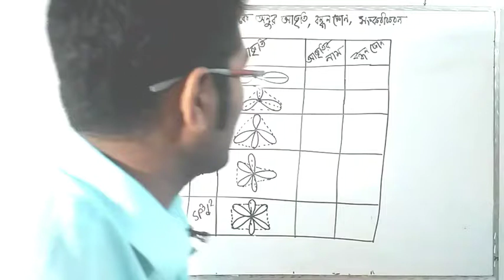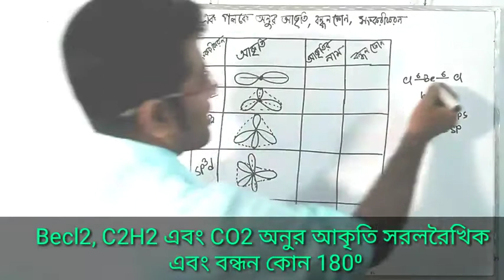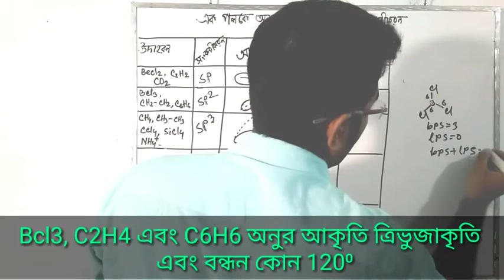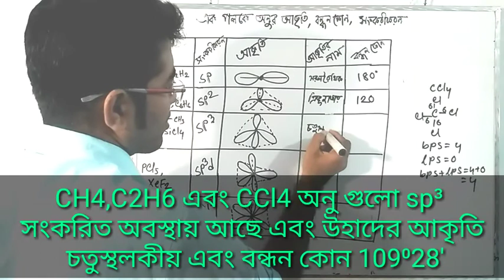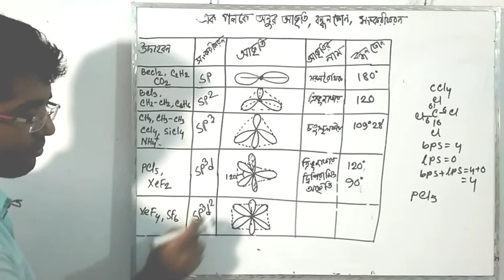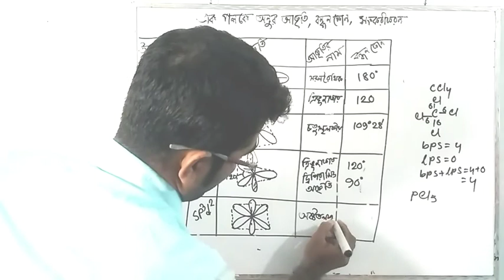3.18 - সংকর অরবিটালের | আকৃতি | বন্ধনকোন এখন এক নিমিষেই 👌👌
In this vedio i will tell you about various hybridization of atom
what is hybridization, orbital hybridization, bond angle, bond shape, orbital,
How you will count hybrid orbital | sp, sp², sp³, sp³d, d²sp³, hybrid orbital, hybridization,
orbital hybridization. sigma and pi bonds,